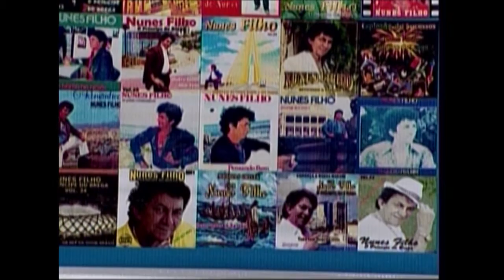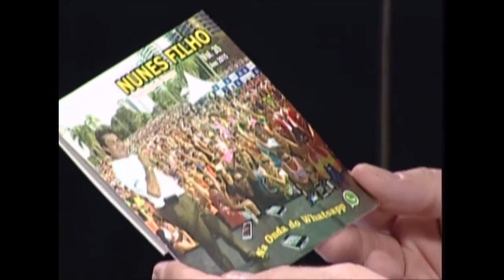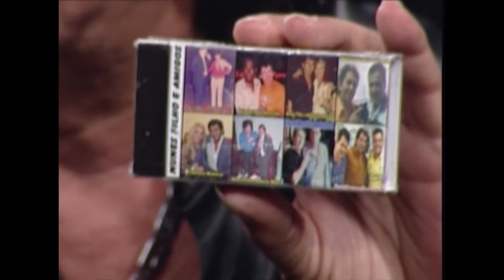CONVERSANDO COM O MESTRO - Nunes Filho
17/09/2015 (inédito) e 20/09/2015 (reprise) – Programa Conversando com o Maestro – Adroaldo Cauduro entrevista o cantor e compositor Nunes Filho que  revela detalhes da sua trajetória artística, interpretando  ao longo da entrevista suas composições.